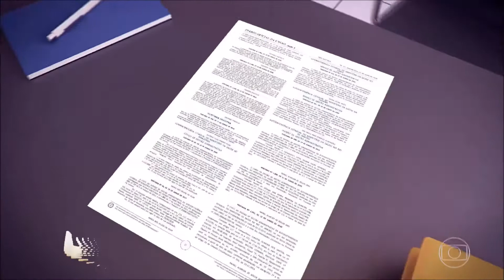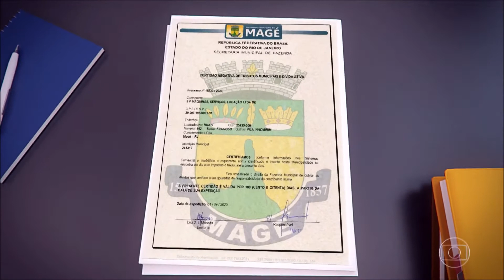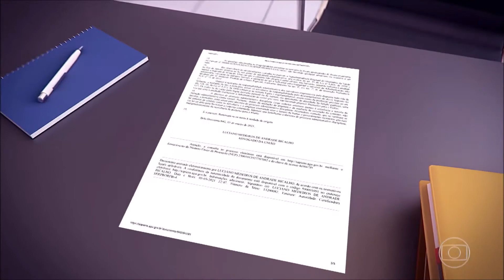Jornal Hoje Ministério da Saúde diz que vai apurar denúncia de indícios de fraude em contratos Glo